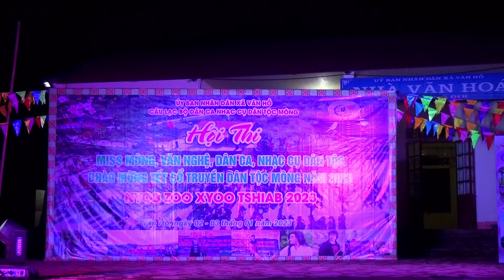Nkuj Hmoob Chiềng Đi Múa Vui Hội Sắc Màu Mùa Xuân Bản H'mông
Nkuj Hmoob Chiềng Đi Múa Vui Hội Sắc Màu Mùa Xuân Bản H'mông = Kênh A Xô Nhac Múa Chuyen quay phim văn nghệ văn hóa các loại Chuyên Sưu tầm đánh nhạc múa xòe nhạc ance my music cá loại = A Xô chuyên quay phim chụp ảnh cưới = Chuyên đánh nhạc đám cưới khoog lời = Ccác bạn xem vi dieo và nhe nhacjthaays hay nhớ đang ký bấm chuông chia sẻ ủng hộ kênh a xô nhạc múa để cập nhật các vidieo và các bảng nhạc múa mới nhất hay nhất hàng ngày xin cảm ơn =